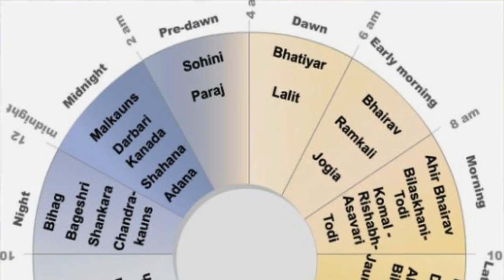Q & A # Hindustani Classical Music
Hi, I am Dr.Mandakini Lahiri, an Indian Classical Vocalist . My videos are dedicated to concept of Basic training of Indian Classical Music.This is my first time I am sharing Answers to Question raised by many music listeners and learners. Hope to share more videos on Q&A Pattern.